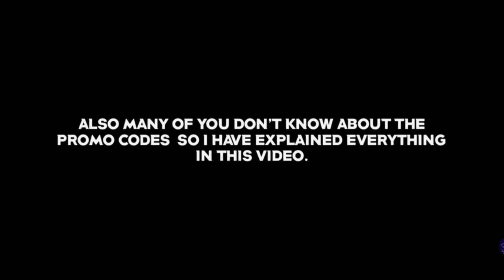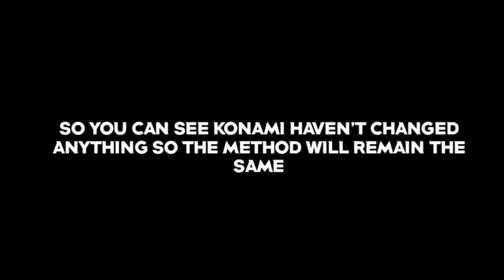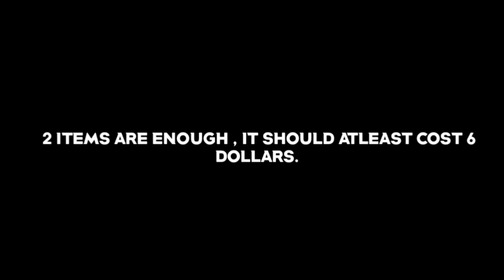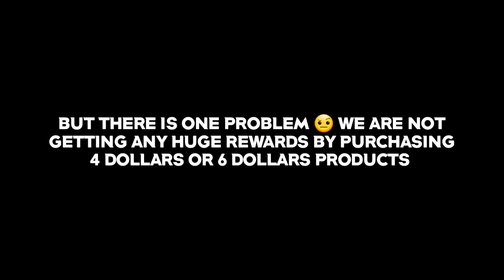CONFIRMED | LAST CHANCE TO SIGN ICONICS WITH PROMO CODES | NO EFOOTBALL POINTS NEEDED | KONAMI EMAIL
3×ICONIC RONAl

FREE ICONICS 🤩

Hello Everyone !

FREE ICONICS 🤩

Hello Everyone !

2021